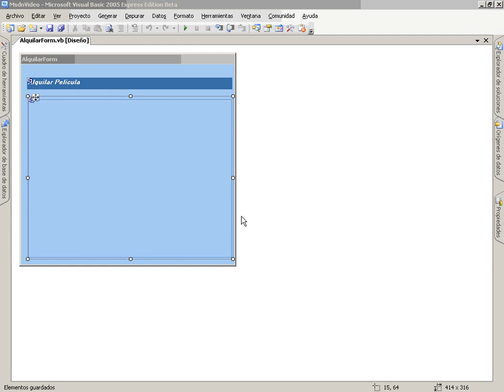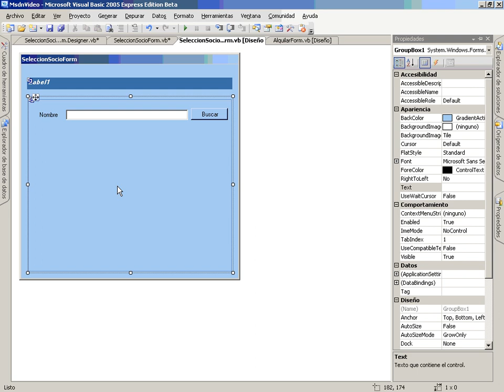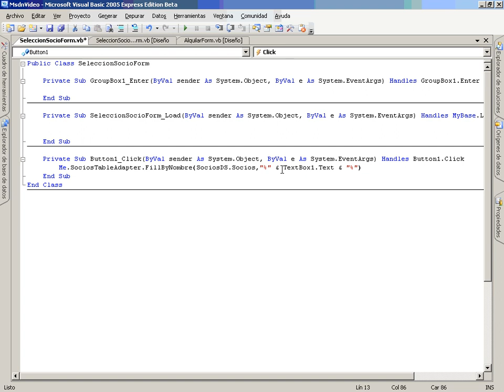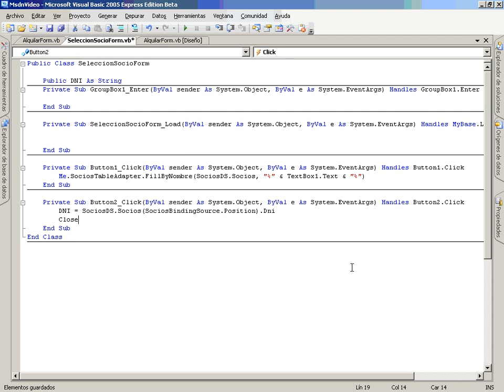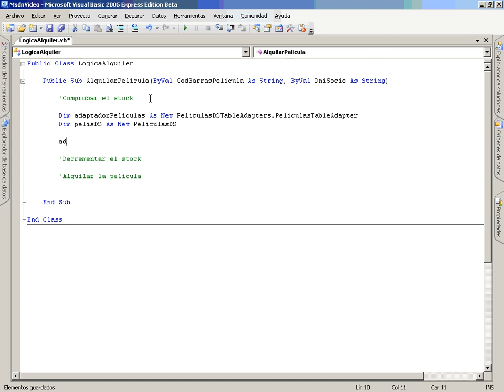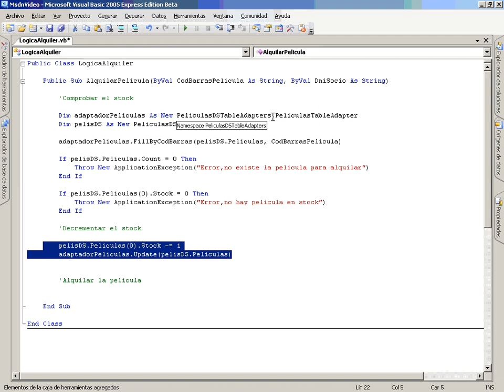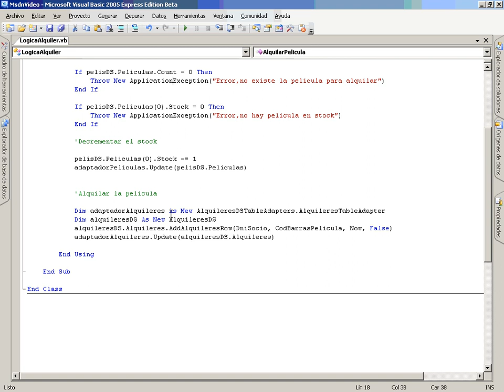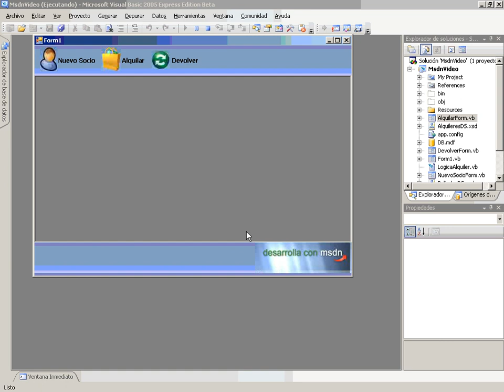VB MSDNVideo Vid4